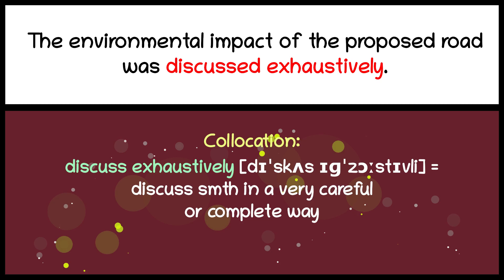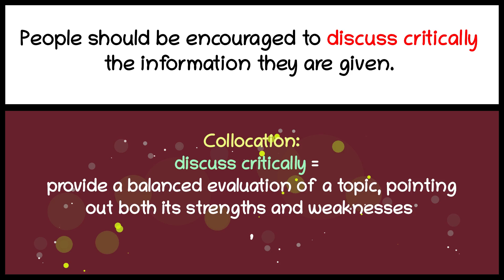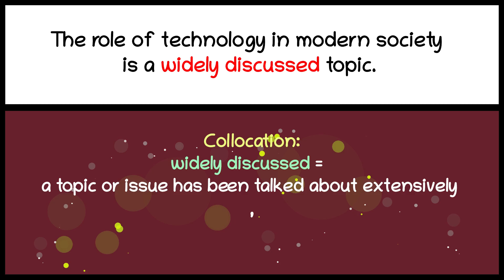27. Collocations with Discuss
27. Collocations with Discuss